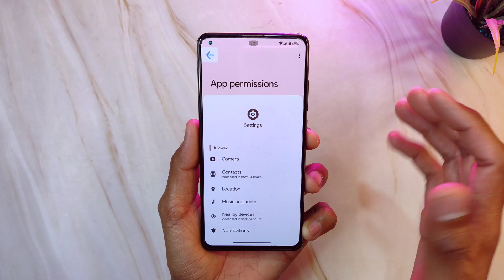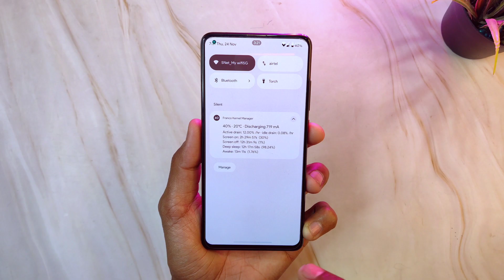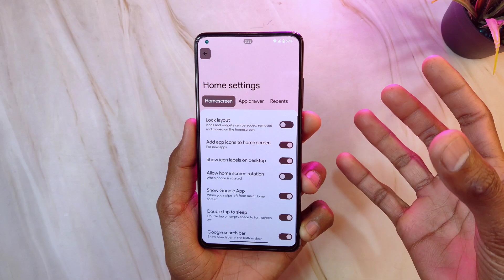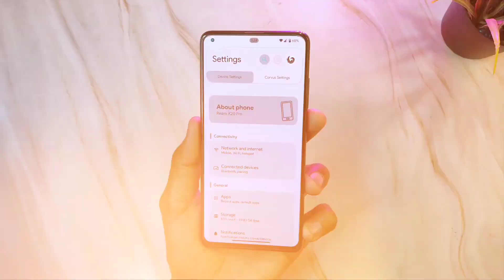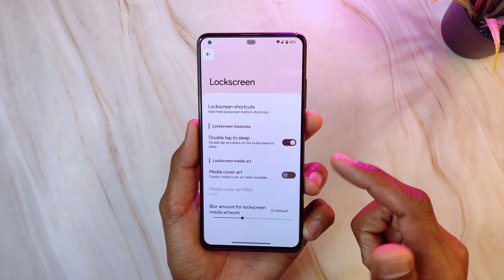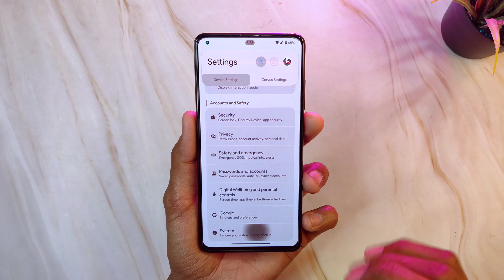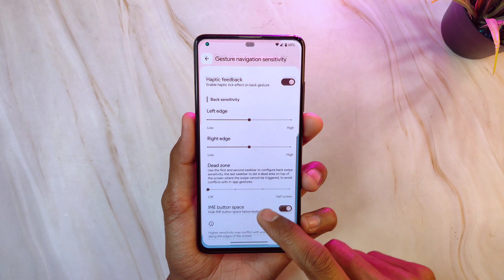Corvus OS v5.1 Update For Redmi K20 Pro - Intresting or Not ??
› By: @SageOfD6Path
› Wallpaper: From RavenWalls